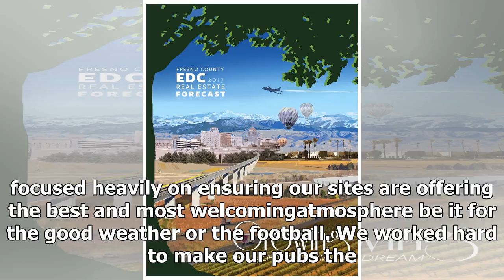CI pub chain reports "exceptional" summer trading | k production channel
Wednesday 18 July 2018 The Liberation Group, which owns pubs across the West Country and Channel Islands, have announced what they describe as "exceptional" tra...